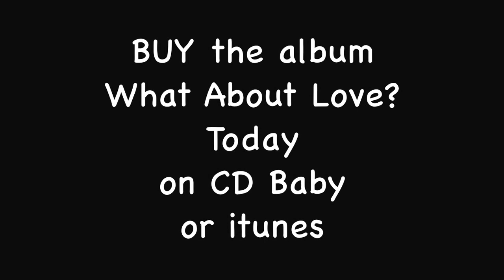"Tired" (A'ccapella) - Ingrid D. Johnson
Ingrid D. Johnson performing her poem "The Real Woman" intertwined with "God Bless The Child" ( made famous by Billie Holiday) along with Johnson's original song "Tired" written in 2005 and the song "Stronger than I thought" from her debut singer/ songwriter album "What About Love?"